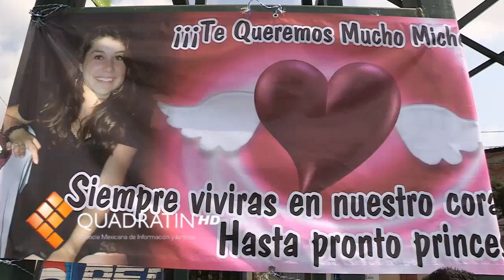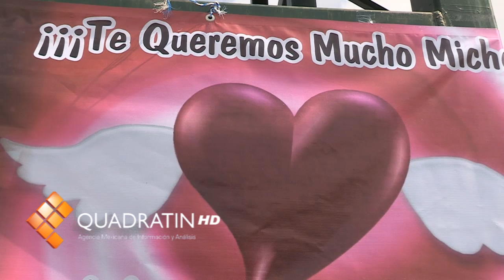Claman justicia tras muerte de joven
MORELIA, Mich., 15 de septiembre de 2012.- A un mes de haber vivido la tragedia de perder a su hija, la familia Arciniega Grass sigue pidiendo justicia y hacen un llamado a las autoridades para que se castigue al causante del accidente que derivó en la muerte de la joven Thelma Michell Arciniega Grass.